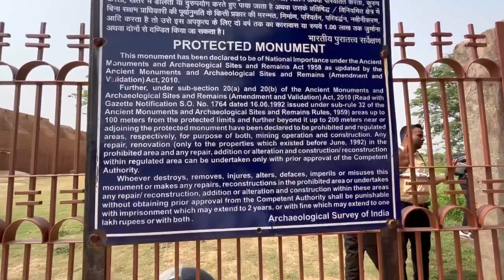utraula to bahraich || all this happened 😱😱|| unexpected 😱😱 vlog#2🥵